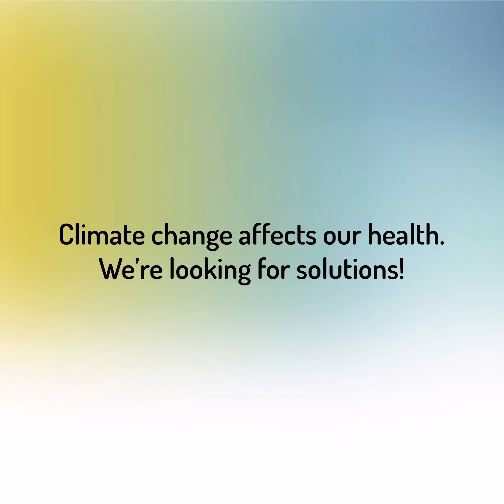We are looking for solutions!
Climate change is affecting our health. - Climate change, is something in the atmosphere, up in the air! Melting icebergs, prolonged drought. I never thought I would feel it inside of my body!

Researchers have gathered in a collaborative effort through the project EXHAUSTION to find out how disease and premature death due to climate challenges across Europe can be mitigated.